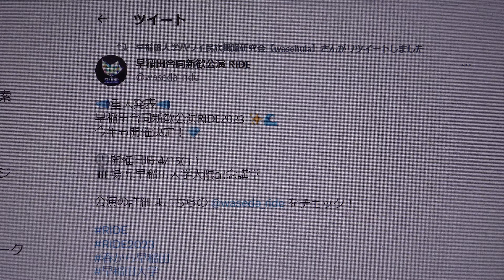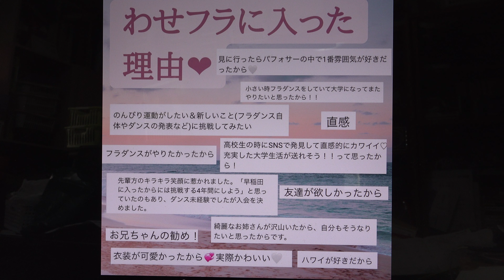早稲田大学ハワイ民族舞踊研究会【wasehula】ワセフラwasehula2023-welcome stage-⑤Pua Sakura／Natalie Ai Kamauu 🌸🕊🌿☀️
掲載許可済　wasehula2023　-welcome stage-
2023年4月2日（日）14：00～14：30
早稲田大学ハワイ民族舞踊研究会【wasehula】
10号館前屋外パフォーマンスゾーン　wase_hula
本日14:00から10号館前ステージでパフォーマンスいたします！！

早稲田 新歓【大学公式】
【タイムテーブル公開①】
早稲田大学が誇る50以上のパフォーマンスが集結するのはこの3日間だけ！
屋外、屋内の2箇所で、格別の臨場感を味わえること間違いなし！
あなたがときめく瞬間がここに。
詳細は画像をチェック！
【 春はつづく！】
本日をもちまして、大学公式新歓「紺碧の春」は終了しました。たくさんのご来場、ありがとうございました！
明日以降も、各団体による新歓は続きます。この早稲田で、あなたの大学生活を輝かせる出会いがあることを切に願っています！

ALOHA〜！🤙🏻 私たちは早稲田で唯一の公認フラダンスサークル、 通称【 wasehula 】です🍍 毎週火曜・金曜に学生会館にて練習しています。 活動の様子やイベントの情報をお届けします！
早稲田大学ハワイ民族舞踊研究会【wasehula】さんがリツイートしました
早稲田文化【早稲田大学公式】
【大隈LIVE】
2023年5月15日（月）18:00-19:30 ＠大隈記念講堂

wasehulaは第1部にて三津巴さん
 とのコラボで出演させて頂きます✨✨
ぜひご覧ください🪕🌺
早稲田合同新歓公演 RIDE
【💎RIDEタイムスケジュール公開💎】
遂にRIDE当日の出演順を公開！
【大隈記念講堂公演】のタイムスケジュールはこちら！
4/15 15:00開場 16:00からSTART🌊
RIDEだけのアツいステージを見逃すな！🔥
※出演順・団体は今後変更される可能性があります。

【🍹wasehula2023実態調査🍹】
21st22nd全メンバーにアンケートを取りました！（回答46人）
ぜひサークル選びの参考にしてくださいね🥰🥰
次のツイートに続きます⬇️

【🪸wasehula2023 新歓PV🪸】
わせフラでは動画に載っているステージ以外にも、他団体とのコラボステージや大学外での発表の機会がたくさんあります🤍🌴
一緒にわせフラを盛り上げてくれる新入生を今年もお待ちしております🐬
今後の詳しい新歓情報も随時TwitterとInstagramで発信していきます！